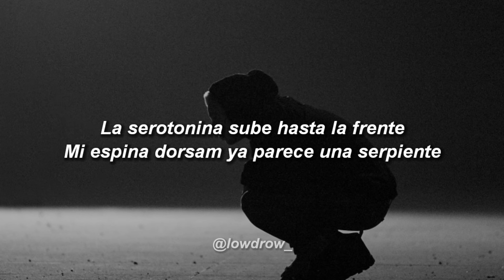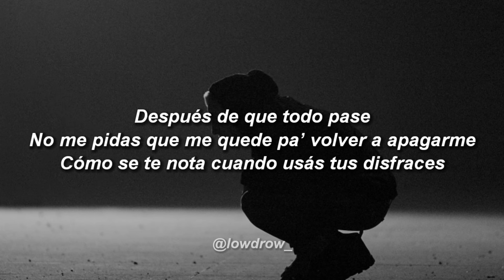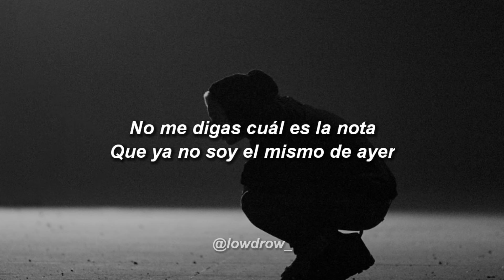WOS, Nicki Nicole - Cambiando La Piel 🔥|| LETRA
🎵 WOS - Cambiando La Piel

➥ Si eres artista y necesitas promocionar tu cancion, hablame al instagram o correo electronico!

LowDrow